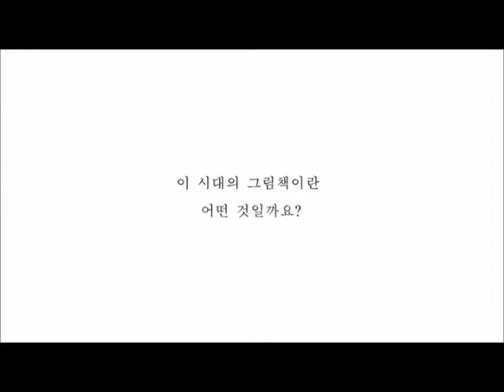한병호 작가 인터뷰 (산에 가자)